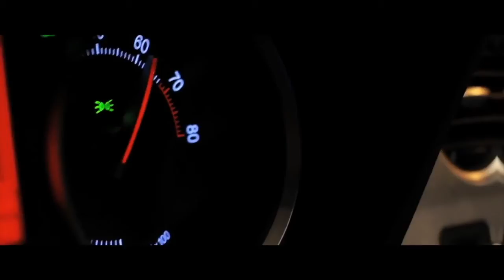FLORIDAS MOST UNDERATED!!! LOE Shimmy - Never Going Back (Official Video) Reaction